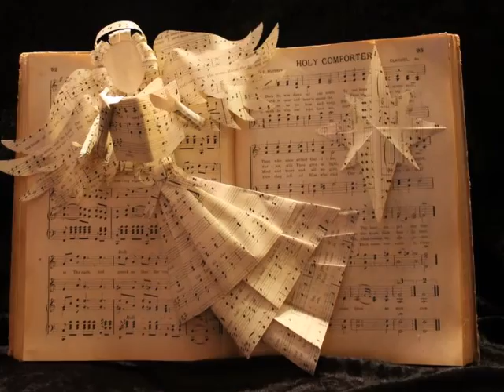The Lord's Prayer - Nelson Eddy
Nelson Eddy, American Baritone (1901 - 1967) - A reverent and moving wartime radio broadcast of THE LORD'S PRAYER.